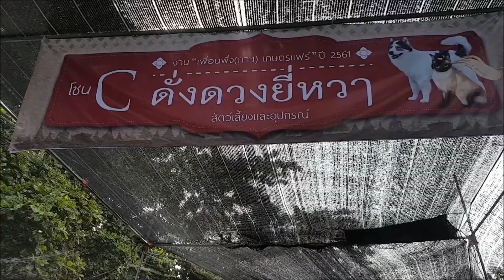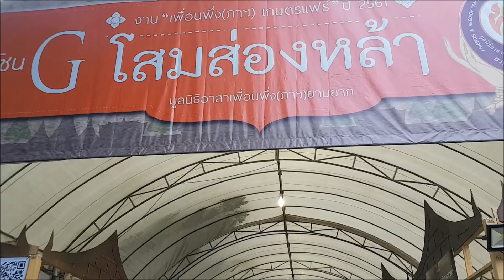OTOP 11 มะพร้าวน้ำหอมสามพราน นครปฐม อร่อยที่สุดในประเทศไทย เพื่อนพึ่ง(ภาฯ)เกษตรแฟร์ 2561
OTOP 11 มะพร้าวน้ำหอมสามพราน นครปฐม อร่อยที่สุดในประเทศไทย เพื่อนพึ่ง(ภาฯ)เกษตรแฟร์ 21-30 มิ.ย.61 จะทยอยนำเสนอ OTOP จนครบ 77 จังหวัด และเสนอวีดิโอในยูทูปช่อง "BPK 100 ประเทศ" เพื่อนพึ่ง (ภาฯ) เกษตรแฟร์ ประจำปี 2561 จัดโดย มูลนิธิอาสาเพื่อนพึ่ง (ภาฯ) ยามยาก สภากาชาดไทย ร่วมกับมหาวิทยาลัยเกษตรศาสตร์ ภายใต้แนวคิด "แบ่งปัน พอเพียง ยั่งยืน ระหว่างวันที่ 21-30 มิถุนายน 2561 ณ บริเวณสำนักพิพิธภัณฑ์และวัฒนธรรมการเกษตร มหาวิทยาลัยเกษตรศาสตร์ บางเขน มีวัตถุประสงค์เพื่อหาเงินรายได้จากการจัดงาน ทูลเกล้า ฯ สมทบมูลนิธิอาสาเพื่อนพึ่ง (ภาฯ) ยามยากสภากาชาดไทย ในการนำไปช่วยเหลือผู้ประสบภัยพิบัติต่างๆ ภายในงานประกอบด้วยการจัดนิทรรศการ ผลงานวิจัยของมูลนิธิฯ นวัตกรรมของมหาวิทยาลัยเกษตรศาสตร์ การจำหน่ายสินค้า โดยแบ่งเป็น 11 โซน A บุญนำพา สินค้าแฮนด์เมด B ชวนพิสมัย สินค้าบริโภค C ดั่งดวงยิหวา สินค้าสัตว์เลี้ยง D มนต์เสน่ห์สยาม สินค้า OTOP 77 จังหวัด E ร้อยตะวันดวงเดียว สินค้าอุปโภค F พรนับพรรณ สินค้าพืชพันธ์ เครื่องจักรกลการเกษตร G โสมส่องหล้า ผลงานวิจัย-นวัตกรรม มูลนิธิอาสาเพื่อนพึ่ง (ภาฯ) ยามยาก สภากาชาดไทย H เสงี่ยมเอี่ยมอ่อง สินค้าผัก-ผลไม้ I เสน่ห์รักนนทรี สินค้าตลาดน้ำ J สุดรัญจวนใจ สวนสนุก K วรุณาวัน ร้านอาหาร-เครื่องดื่ม